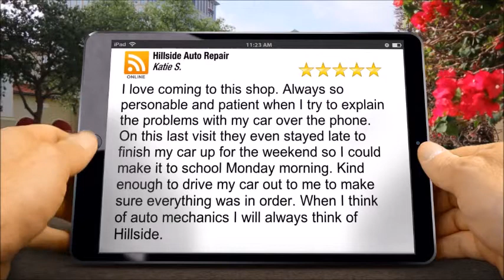HILLSIDE AUTO REPAIR REVIEW O'FALLON MO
REPAIRrepair.com | Hillside AUTO REPAIR Repair | Call For a Free Quote | HILLSIDE AUTO REPAIR REVIEW O'FALLON MO | HILLSIDE AUTO REPAIR REVIEW O'FALLON MISSOURI

This video is a 5 star review video for Hillside AUTO REPAIR Repair in O'Fallon MO.
They specialize in HILLSIDE AUTO REPAIR REVIEW in O'Fallon MO

Hillside Auto Repair has been providing honest, competent auto repair service as well as HILLSIDE AUTO REPAIR REVIEW O'FALLON MO for all makes of cars and light duty trucks for nearly 30 years.

We specialize in AUTO REPAIR repair and HILLSIDE AUTO REPAIR REVIEW O'FALLON MO and the surrounding area. We take pride in our repair service facility and our customer service. Our attention to detail ensures our clients receive a 100% satisfaction level when their vehicle is repaired correctly or their HILLSIDE AUTO REPAIR REVIEW is done right the 1st time.

Hillside Auto Repair is committed to maintaining a highly ethical and sound business practice in order to meet and exceed our customer’s AUTO REPAIR needs. Call on Hillside Auto Repair for all of your HILLSIDE AUTO REPAIR REVIEW O'FALLON MO needs.

So if you are looking for the Best Place to get your CAR WINTERIZED in O'Fallon MO or the Most Affordable ENGINE Shop in O'Fallon MO, then you have come to the right place. Hillside Auto Repair in O'Fallon MO is a premier O'Fallon HILLSIDE AUTO REPAIR REVIEW Shop. We also offer HILLSIDE AUTO REPAIR REVIEW in St. Joseph MO and HILLSIDE AUTO REPAIR REVIEW in St Paul MO.

We are:
Hillside Auto Repair (AUTO REPAIR REPAIR O'Fallon)
400 Church St.

AUTO REPAIR REPAIR O'FALLON MO